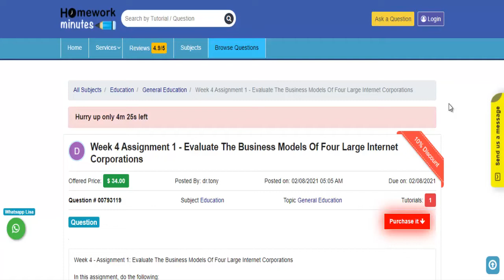Week 4 Assignment 1 Evaluate The Business Models Of Four Large Internet Corporations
This tutorial falls under the subject category of Education. In this tutorial, you’ll find questions based on the business model. If you need any help with this tutorial, seek online assignment help from the Homework Minutes experts. We provide you 24*7 help and complete your work before the deadline.